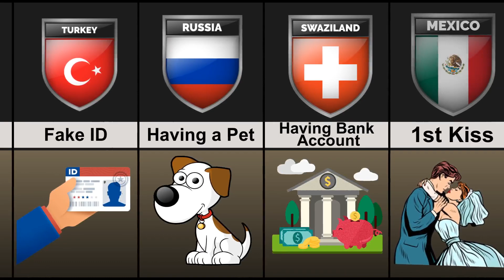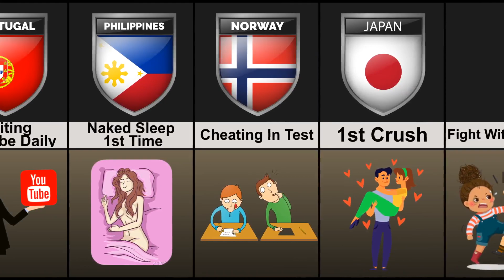Things Happened In Our Teenage From Different Countries